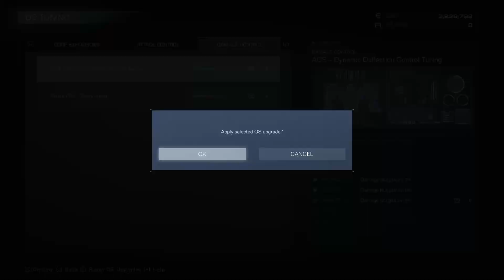Armored Core VI: Fires of Rubicon - Arena Rank 15/C: Sulla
Time for a rematch against Sulla! His AC, Entangle, is the same as it was back in the mission, with a grenade launcher, pulse gun, and plasma missiles.

The main threat is the grenades, as long as you can avoid that, he's not too complicated, he also doesn't have many options at really close range so you can try to take the battle there.